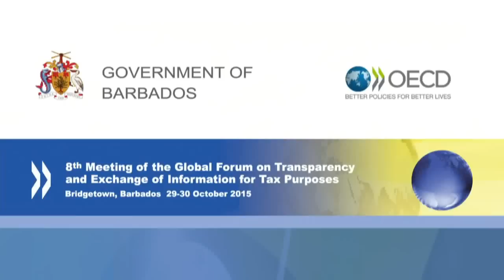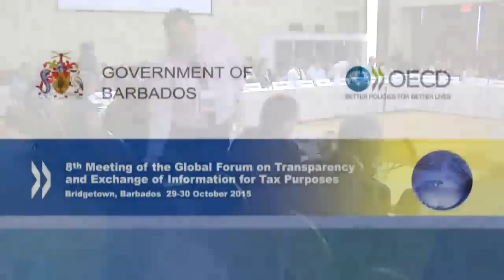The Opening Ceremonies for the OECD’s 8th meeting of the Global Forum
On Thursday, October 29th, The Rt. Hon. Freundel Stuart, Prime Minister of Barbados and Mr. Kosie Louw, Chair of the Global Forum, will formally welcome more than 200 international delegates to Barbados who will participate within the 8th meeting of the Global Forum – the world’s largest network for international cooperation in the field of taxation and financial information exchange.
The opening remarks will set the stage for two days of discussions that will include the intergovernmental exchange of tax information and the Global Forum’s future work plans.